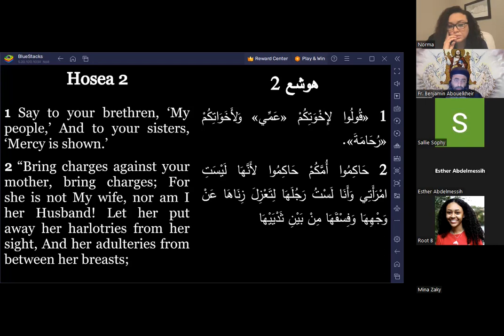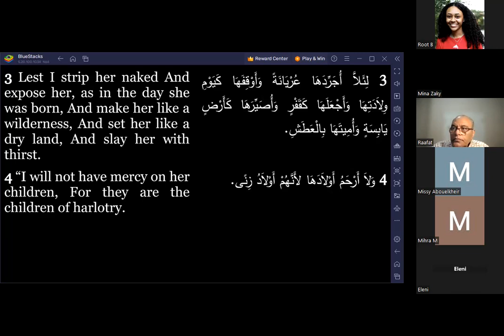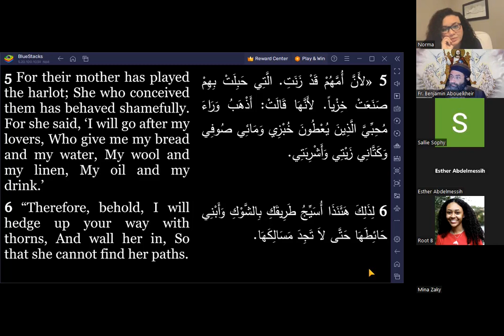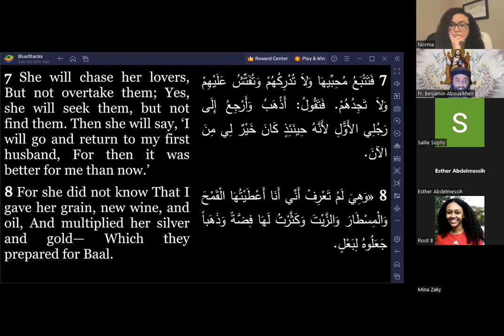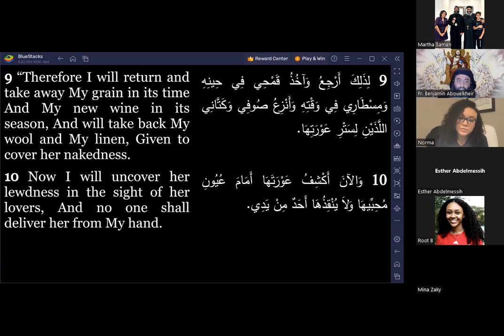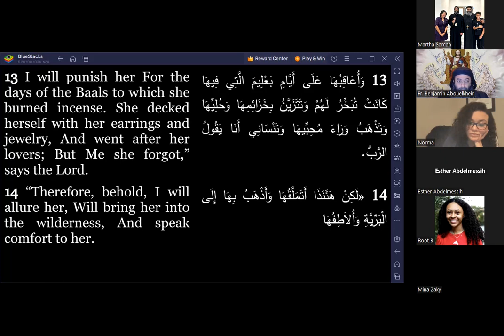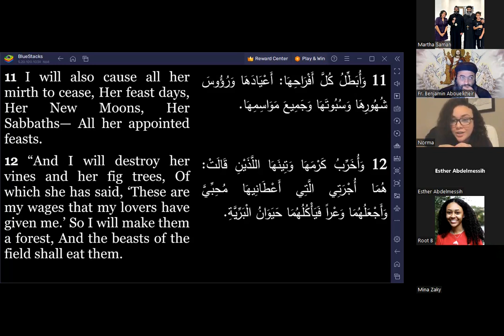Hosea Bible Study Hosea Ch 2:5-13 2/14/2024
Main points covered:
• 3 things that bother God when His children do them, because they are very harmful to His children. Self-consumption, a sense of entitlement and being consumed with the physical only and neglecting  the spiritual.
• To pursue and to seek after your fulfillment and satiation and comfort and joy from anything other than God is to believe and to live the most common lie from “the father of lies”.
• God does not enjoy causing us pain or suffering. He only resorts to this method if we ignore all His other attempts to bring us back to Him in order to save us. If you ever find yourself feeling continuously unhappy, dissatisfied, unfulfilled…etc., this might be a good time to ask yourself if there’s something you need to repent of.
• When the going gets tough, ask yourself if God is trying to get your attention to get you to repent from something.
• Question: Do you sometimes use the gifts God gave you to pursue after idols in your life?
• Sometimes because God keeps covering us in the sight of others, WE TOO end up forgetting that our sins and flaws and iniquities do exist, and it is only by God’s grace that He is covering us in the sight of others. And it gets to our head, and we stop repenting or being humble. Which drives God to exposes us a little bit. . . to others and more importantly . . . to ourselves. . . so that we would feel ashamed and humbled and repent and return to Him. . . Again, this is all only for the purpose of saving us!
• It is not vengeance or retaliation for the purposes of causing pain. It is punishment and pain for the purpose of causing. . . awakening, repentance and returning to God . . . for the purpose of causing salvation! Heb 12:6 “For whom the Lord loves He disciplines, He chastises, And He punishes every son whom He accepts.””
• If people are celebrating major feasts of the Lord in lewd ways that are against God’s commandments, He declares, He’s looking at them as feast for them; He will not accept them as feasts for Him.
• Listen: If people do not remove lewdness and sin from their feasts & celebrations, then God will remove the mirth and enjoyment from their lewdness and sin!
• Remember the quote by St. Augustine? “God who created you without you, cannot save you without you!”
• Why do people tend to remember God in times of needs & difficulties & sufferings but tend to forget God in times of plenty & joy & success?!?!